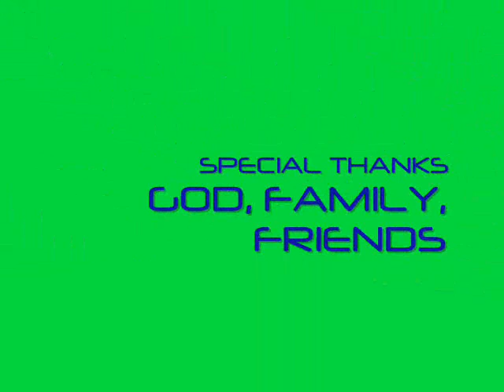Someday it will come around. The new song that's Around you.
Wave Awaken
Instrumental song
Song: Around

It's all comes back around. There's no point in it.
Open the door to the truth. The truth is around.